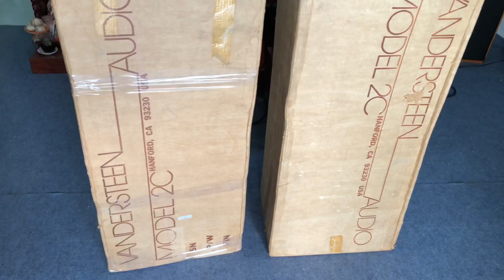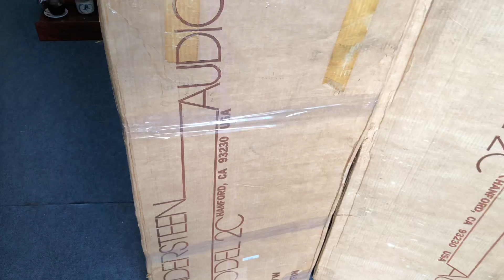Lần đầu gặp đôi loa kỳ dị này không mở được luôn/ việt audio vĩnh long 0963721519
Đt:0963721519